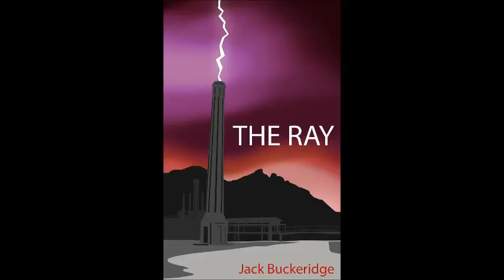Jack Buckeridge -- The Ray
Original words and music: Jack Buckeridge@2018

Title for the song sourced from the book, The Ray-- Jack Buckeridge Amazon Books